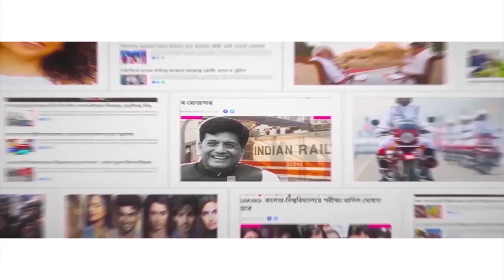মালদায় স্কুলে বন্দুকবাজের হামলা! Shooter enters Malda school, tries to take students as hostage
In a shocking incident, a shooter entered a Malda school and tried to take students as hostage before the police intervened and arrested the accused. The incident is of Old Malda’s Muchiya Chandramohan High School. On Wednesday, the man suddenly entered a class 8 room where class was underway. He was carrying weapons. Then he tried to terrorize the students and also allegedly had put two petrol bombs in two bottles in the table. This went on for more than an hour after which the police intervened and saved the students. Watch Aaj Bikel news to know in details.